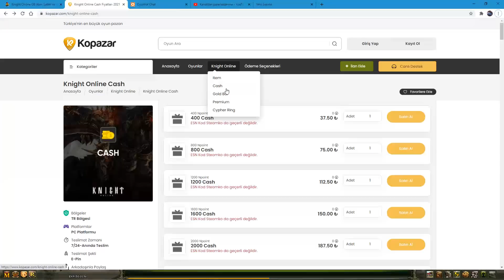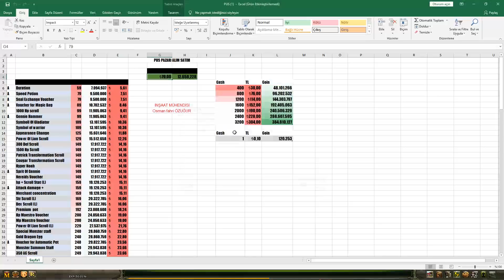5X SPECİAL MONSTER STAFF,3X PANDORA,3X GOLD DRAGON EGG...KAR Mİ ACABA?